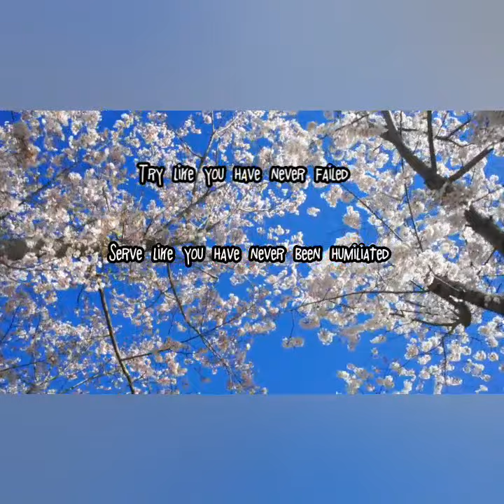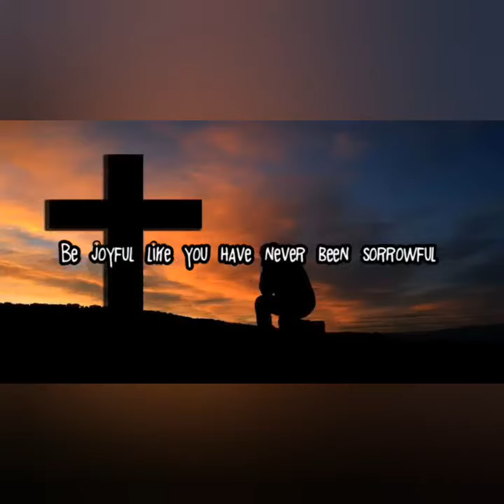HOW TO REJECT NEGATIVITY AND TRIUMPH IN LIFE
The video explains what life should be and to live with people baring no grudge but in simplicity of wisdom and peace of mind.
Want to see more life motivation:
Like the video, it goes a long way in encouraging us.
Comment if you watched it till the end!

About The Conclusion:
Seek ye first that which no man can strip you off. Our life is not in the meat we can get, houses we can buy or build or the fame but the impact and the life we rightly help redirect. God depends so much on you to help individuals see the light in their darkness. Watch and share.